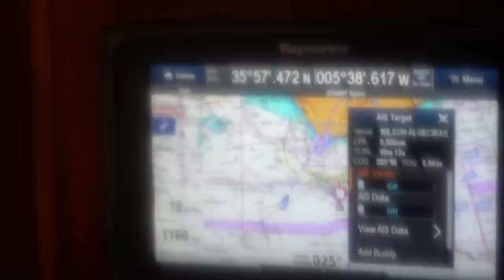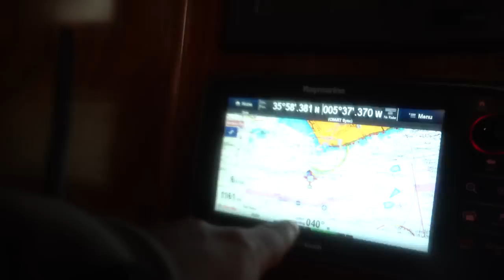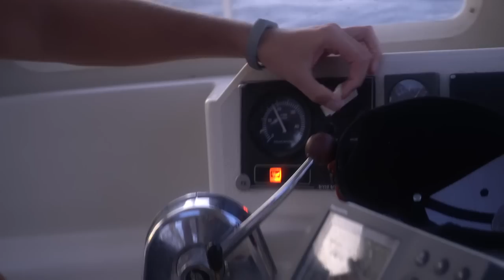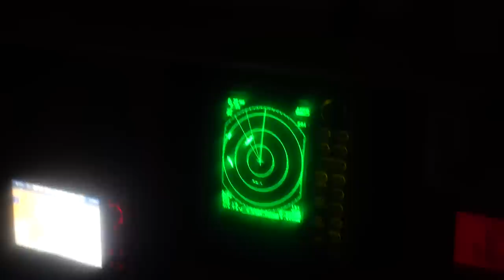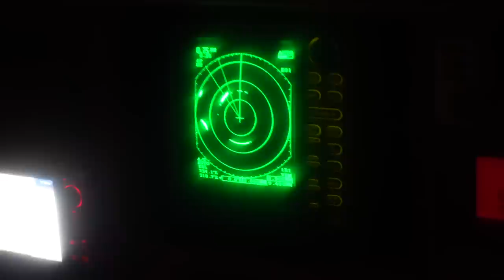Переход из Марокко в Испанию. Лодка Amel Super Maramu 2000. Часть 1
Друзья, после небольшого перерыва вашему внимания представляем новую серию на нашем канале о кругосветке Капитан Герман. Вы уже видели подготовку лодки к переходу и вот первая часть видео: Переход из Марокко в Испанию. Лодка Amel Super Maramu 2000. В данном ролике мы выйдем из Марокко, пройдем пролив Гибралтар и зайдем на заправку в Гибралтар.

Часть 1